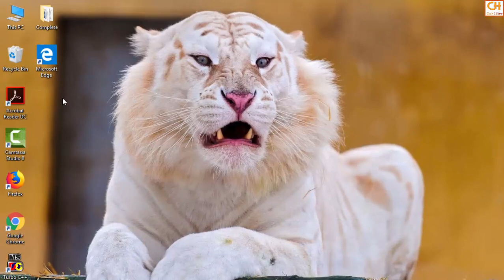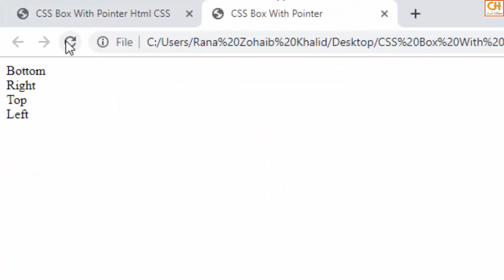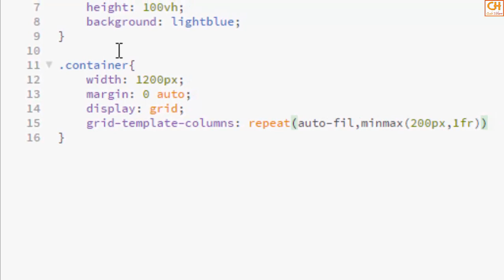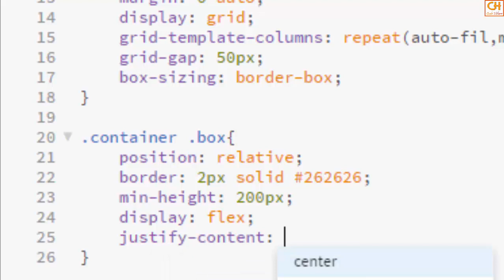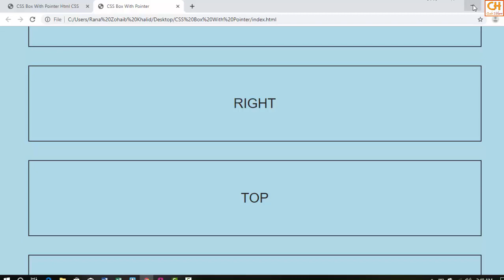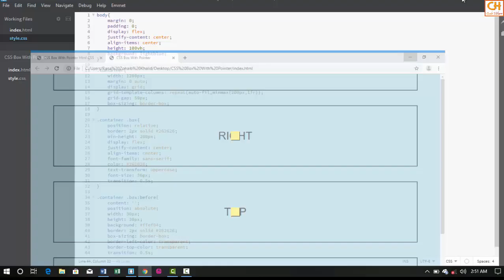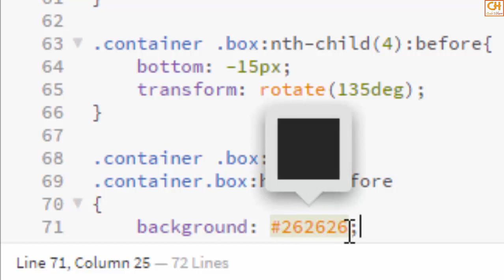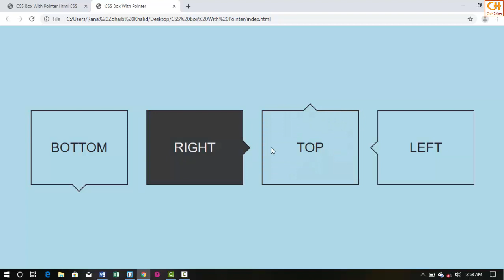CSS Boxes With Pointer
I this video, we made an Boxes using CSS with Pointer In Brackets Software or editor.